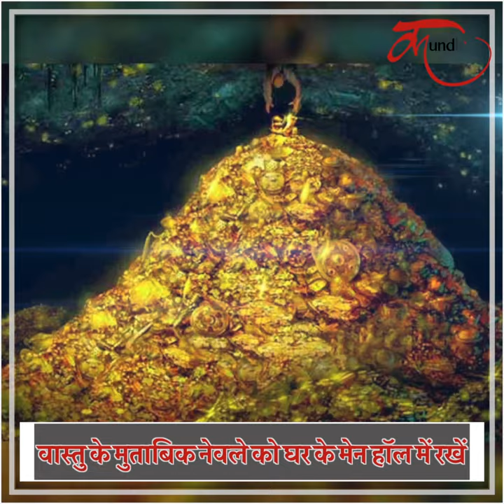क्या सच में सिर्फ किस्मत वालों का दिखता है नेवला ? Nevla dikhna shubh ya ashubh